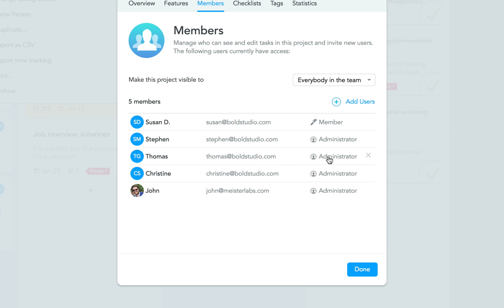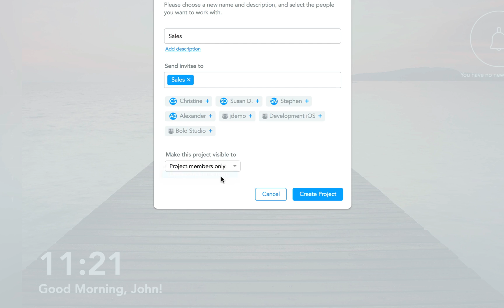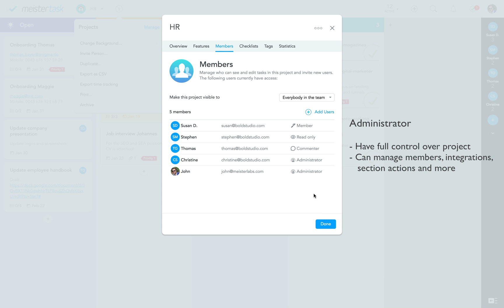MeisterTask Business: Task Management for the Enterprise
Developed in close collaboration with teams from around the world, MeisterTask Business is designed to meet the project management needs of large enterprises, while remaining one of the simplest and most intuitive software solutions on the market.

Here’s what’s included in MeisterTask Business:
- Our Roles and Permissions feature allows you to assign different roles to team members and restrict their ability to modify projects and tasks.
- You can create groups of multiple users within your Business team and share or unshare projects with them at the click of a button.
- You can create team projects, which are visible to your whole Business team, allowing individuals to view or join relevant projects on their own accord.
- MeisterTask Business also comes with 24/7 priority support